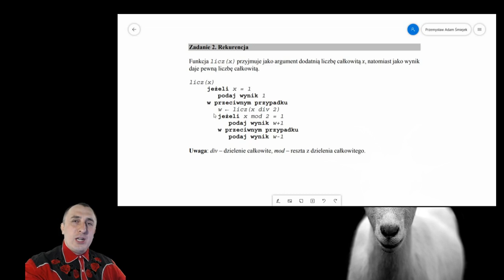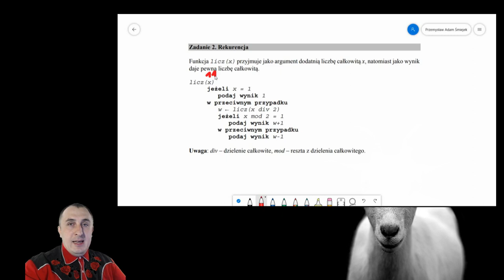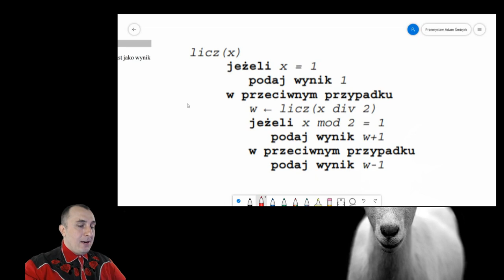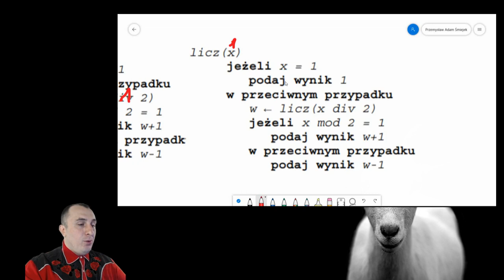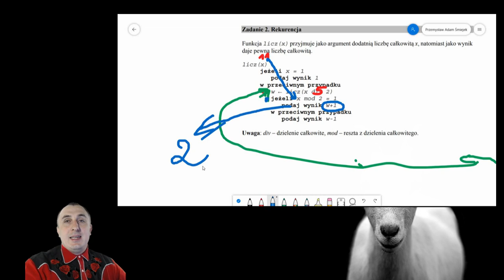Rekurencja (matura 2017 teoria zadanie 2.1) – analiza algorytmu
Analizuję algorytm z matury 2017, a jednocześnie wyjaśniam jak działa rekurencja.